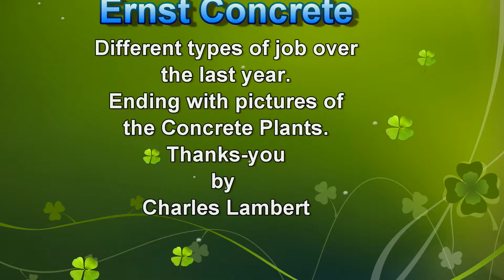Ernst Concrete 072516v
Ernst Concrete video of work from 2015 thru July 2016.